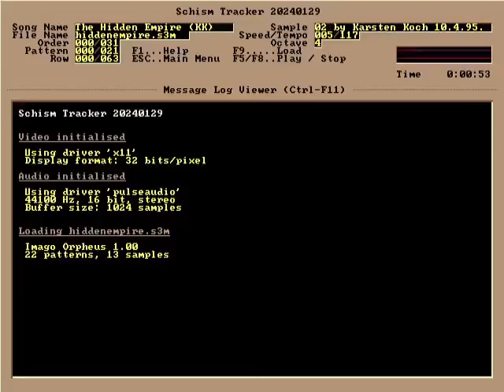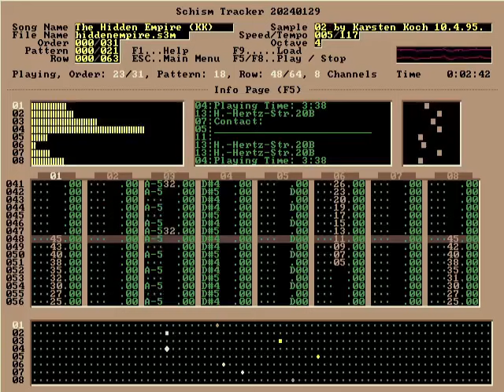Karsten Koch - The Hidden Empire